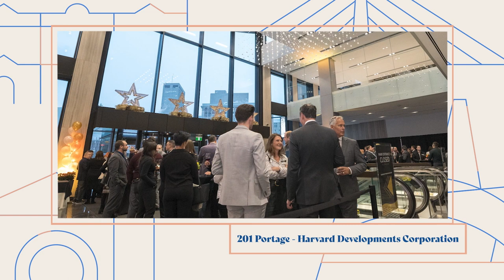201 Portage (Design and Building Finalist 2023)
201 Portage was one of three businesses nominated for the Design and Building award for our 14th Annual Spirit of Winnipeg Awards.

The Design and Building category recognizes efforts to create unique, beautiful, and healthy built environments that improve how we experience and interact with our city.

Photos: Provided by the business and taken by Winnipeg Chamber staff.